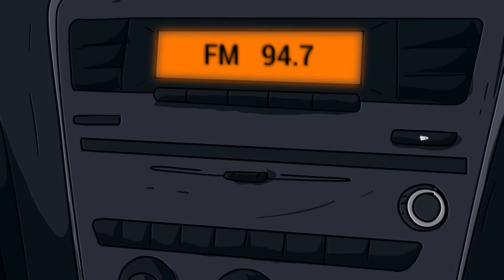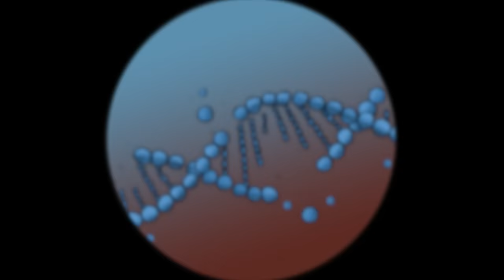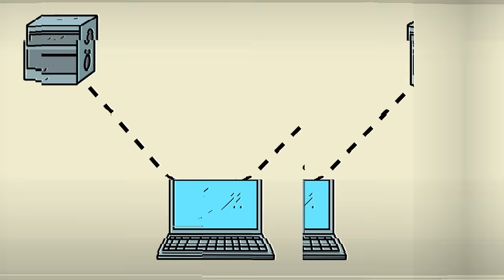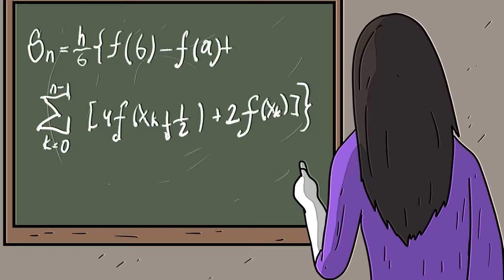SCP-1692 Came Back Haunted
It's risk-free with Nord's 30-day money-back guarantee!

Dr Bob brings you SCP Foundation Euclid Class object, SCP-1692 Came Back Haunted Animation.

SCP 1692 is located on a 2.77 square kilometer area of swampland located in central Louisiana, with chain-link and barbed wire fences along the perimeter, where a corporeal entity of unknown composition will sometimes appear.

written by AndarielHalo, is released under Creative Commons Sharealike 3.0.